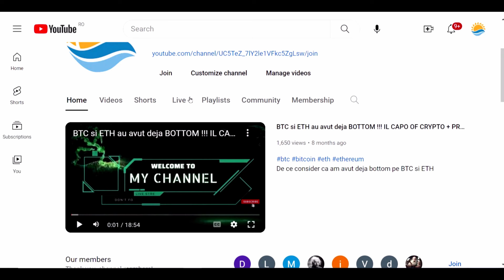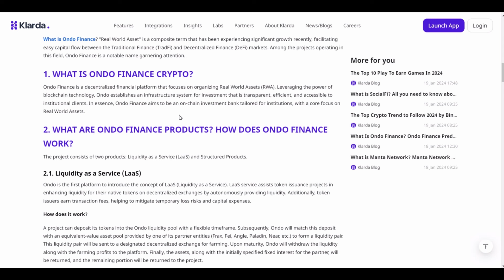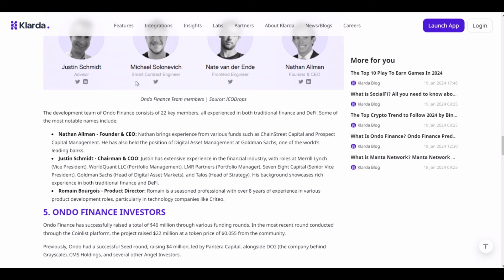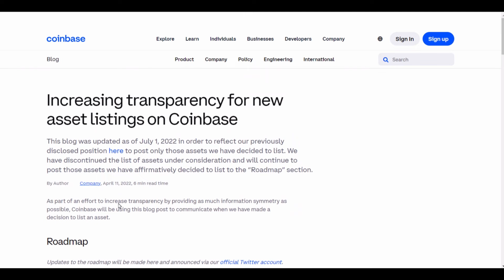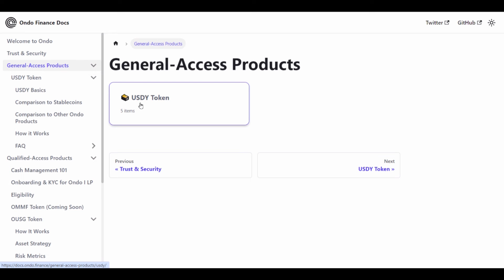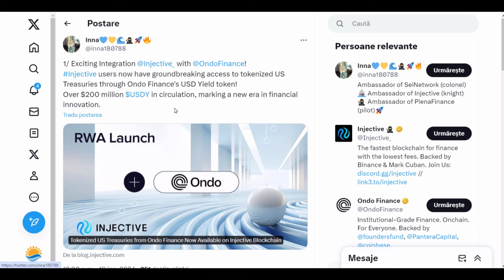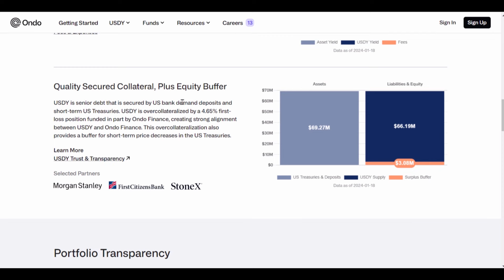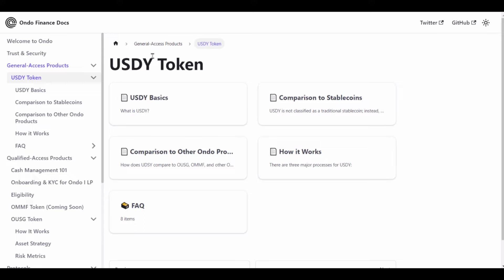ONDO FINANCE un proiect interesant pe nisa RWA-OBLIGATIUNI COINBASE A INVESTIT IN PROIECT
🔥Mici atenții(cioco copil/bere subsemnatul) pe Revolut: @danielcqf
🔥Vrei să iei legătura cu mine? o poti in privat pe Telegram!!